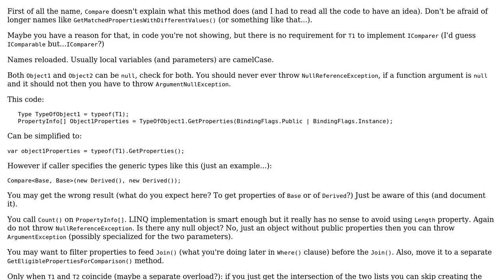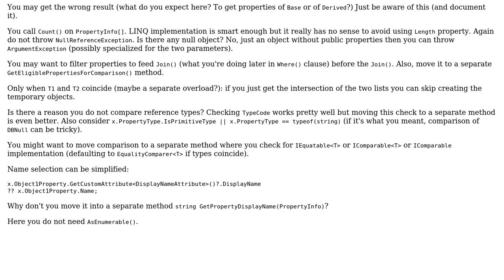Code Review: Simple object comparer (2 Solutions!!)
Code Review: Simple object comparer

With thanks & praise to God, and with thanks to the many people who have made this project possible! | Content (except music & images) licensed under CC BY-SA | Music | Images & others | With thanks to user t3chb0t user SCFi user Adriano Repetti and the Stack Exchange Network Trademarks are property of their respective owners. You are responsible for your own actions.